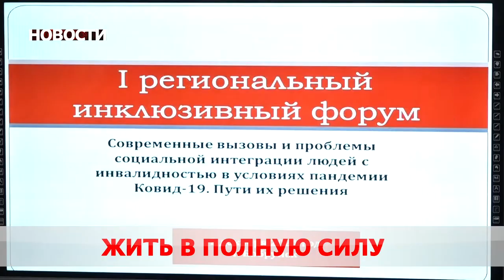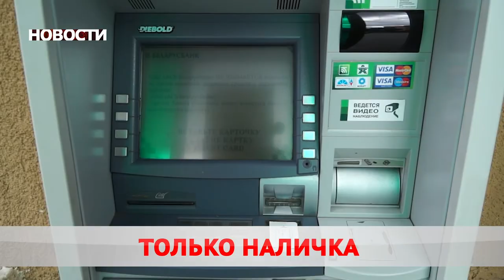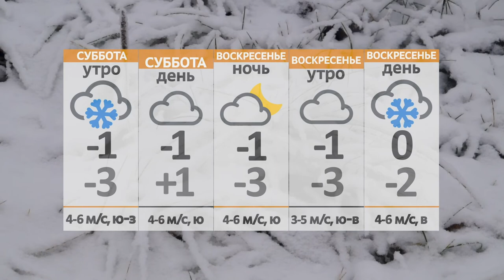Новости 03 12 21